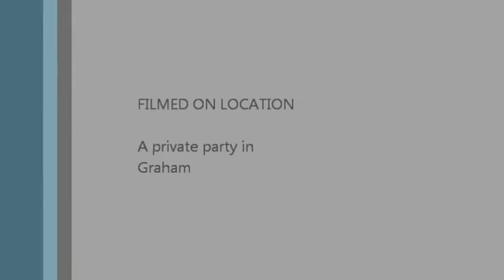HEAVEN By AudioFaction (Live)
Performing the song, "Heaven" at a live gig in Graham, WA. on Aug. 13th, 2011.